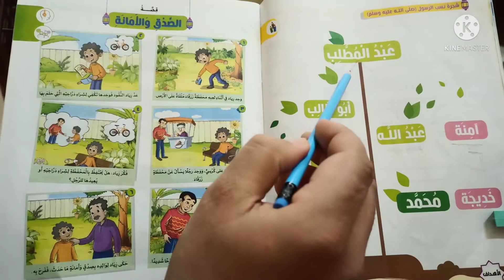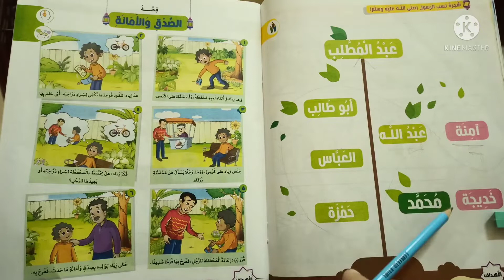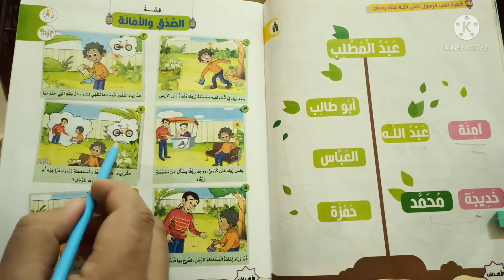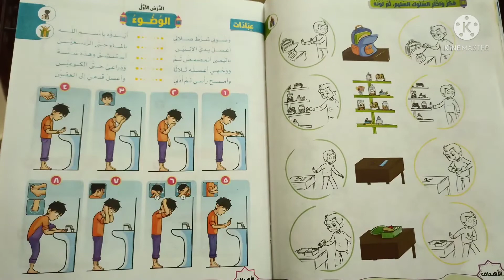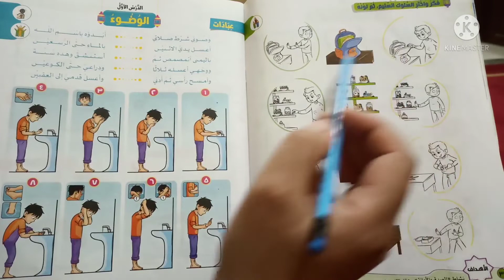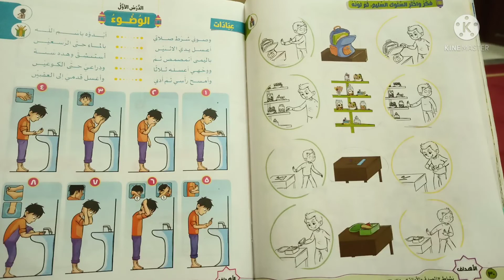الدرس 👈 ( ٤ ) تأسيس التربية الإسلامية للأطفال من سن ٦ سنوات أولى ابتدائي